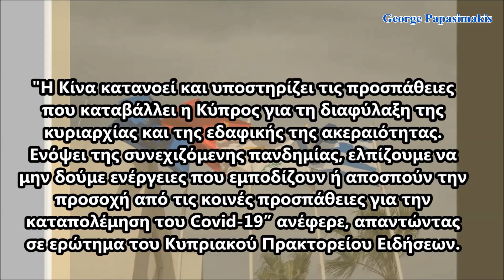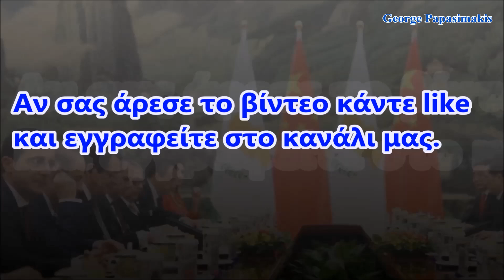Η Κίνα υπέρ της κυριαρχίας και εδαφικής ακεραιότητας της Κυπριακής Δημοκρατίας